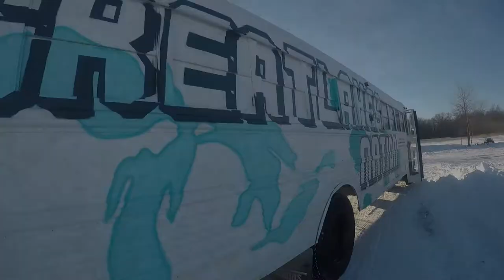Great Lakes Nation 2018-2019 Season Teaser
Introducing our school bus converted to a sled hauler!